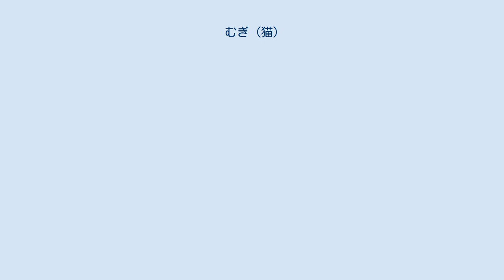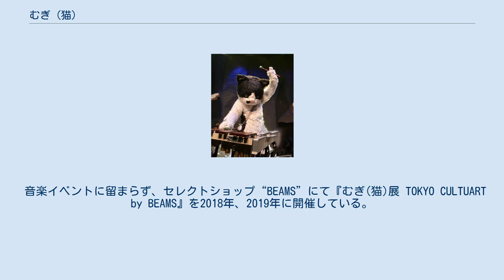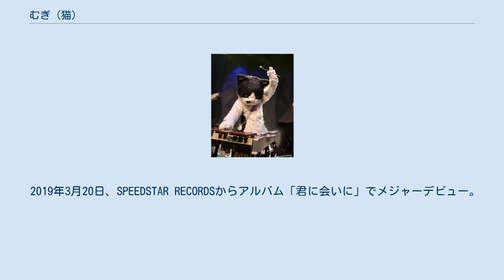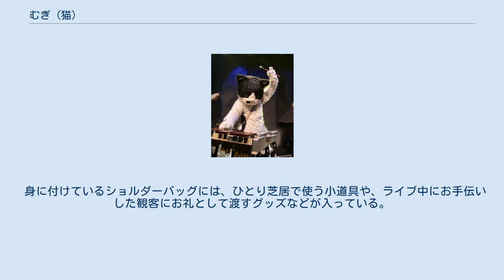むぎ (猫)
むぎ(猫) （むぎかっこねこ）は日本のシンガーソングライター。
主に木琴を演奏する。
東京生まれ、沖縄県うるま市在住。
 1997年7月、東京生まれ。
 2002年、カイヌシ(ゆうさくちゃん)と共にカイヌシの地元である沖縄へ移り住み、2009年1月病気のため永眠。
 カイヌシがシンガーソングライターのジョン (犬)から、むぎを蘇らせるヒントをもらって新しい体を作り、5年間の天国暮らしの後、2014年3月に再びこの世に舞い戻った「天国帰りのネコ」。
 なお、生き返る代償として天国に肉球を置いてきている。
 名前の由来は、カイヌシのニックネームが「コメ」だったため。
また、カイヌシが気に入っている漫画『はだしのゲン』に登場する「麦は踏まれて強くなるんだ」の名ゼリフにも由来する。
 よみがえった当初は音楽をするつもりはなく、街中を散歩したり握手会をしている様子などをTwitterにアップしていたところ、猫関係イベント出演のオファーがあり、音大出身のカイヌシの協力を得て初めての音楽ライブを行った。
このライブ以降、言葉を話せるようになる。
 その後、各地の音楽イベントに出演。
2017年には猫界初となる「フジロックフェスティバル」に出演を果たし、その後も「ライジング・サン・ロックフェスティバル」、「WILD BUNCH FEST.」等多数のイベントに出演。
 音楽イベントに留まらず、セレクトショップ“BEAMS”にて『むぎ(猫)展 TOKYO CULTUART by BEAMS』を2018年、2019年に開催している。
 2017年10月よりSPEEDSTAR MUSICに所属。
 2019年3月20日、SPEEDSTAR RECORDSからアルバム「君に会いに」でメジャーデビュー。
同年6月～7月に初の全国ツアー『むぎ(猫)TOUR～君に会いに～』を名古屋TOKUZOを皮切りに9ヶ所で開催した。
 2019年4月2日より、エフエム沖縄の「blank.」にて、火曜日パーソナリティを担当。
 決めポーズは「あっちょ☆」 好物は肉まんとかるかん（まんじゅう） 足のサイズは32㎝。
 楽曲すべての作詞作曲を手がけ、ピアノ、木琴、ドラムや打ち込みをカイヌシとの共同作業により自宅録音でレコーディングしている。
そのジャンルはポップス、ロック、ラテン、ヒップホップ、テクノ等、幅広い。
 聴いた瞬間に意味が分かるようなシンプルな言葉や伝わりやすい語順を意識している。
言葉遊びを使った作詞も多い。
 ギター等の弦楽器は毛が挟まりミュートするため演奏できない。
難しいギターソロはカイヌシも弾けないため、音楽仲間のサトシちゃん（新垣智）に依頼している。
サトシちゃんは役者として本人の自主制作ムービーにも出演。
 なお、『君に会いに』ツアー沖縄公演では、「替え歌ゲーム」上映後に観客席にいたサトシちゃんをステージに招き、客からお題を募り即興で替え歌を2人で披露した。
 カラオケで伴奏音源を流して歌いながら踊り、楽器（主に木琴、曲によってグロッケンやエイサー太鼓等）を演奏する。
 ぬいぐるみや手作りの小道具を使ったひとり芝居とMCによって曲の世界観を膨らませ、単なる音楽ライブではなくエンターテイメント溢れるショースタイルを作り上げている。
 ステージ登場曲には、原マスミの「千年にひとり」が使用されることが多い。
 ワンマンライブなど長時間のパフォーマンスは体力的に厳しいため、休憩を兼ねて曲間に自主制作のショートムービーを上映する。
 曲の合間に息切れしたり、水分補給のために麦茶を飲む様子も見どころのひとつ。
 本人が食べきれない量の差し入れを受けた際、差し入れ者の気持ちが無駄になってしまうと考えたことから、以後は食べ物の差し入れを受け取らず、代わりに現金のみを受け付けている。
 この差し入れのお金はすべて沖縄県内の動物保護団体に寄付している。
各動物保護団体への振り分けはTSUNAGUOKINAWA（つなぐおきなわ）に依頼。
座右の銘は「地獄の底までエゴサーチ」。
タグ付けせず、本文に「むぎ(猫)」の文字が入っていなくても「いいね」やリツイートされる。
 身に付けているショルダーバッグには、ひとり芝居で使う小道具や、ライブ中...